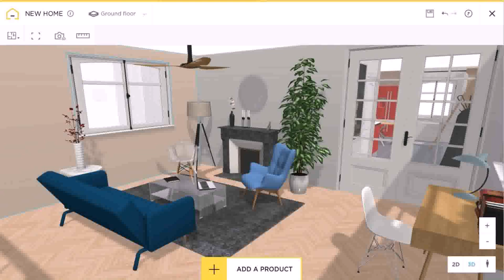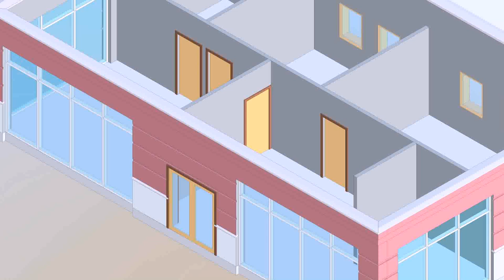House Design Pictures Images (see description)